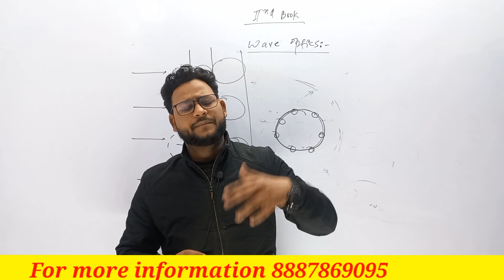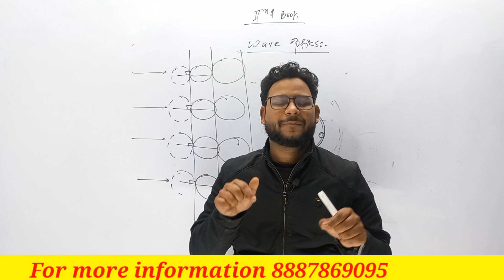Crash course physics 🔥/On your demond/Class 12 UpBoard English medium/+95%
Hello Student :-
Welcome to google chemistry

1. Learn from your favorite Educator
2. UP Board  English Medium
3. Dedicated DOUBT sessions for IIT JEE 2022
4. One Subscription, Unlimited Access to Live Online Classes and Videos
4. Real-time interaction with best-in-class teachers
5. You can ask doubts in live online classes
6. Limited students in each IIT JEE Online Class
7. Download the videos & watch offline

Why study from GOOGLE CHEMISTRY ?
Google chemistry is an online education platform that helps give You NCERT/CBSE curriculum based free full courses from Kindergarten to Class 10th so that you can perform well in any and all exams you give in your academic career.

Official handle
1.Telegram channel